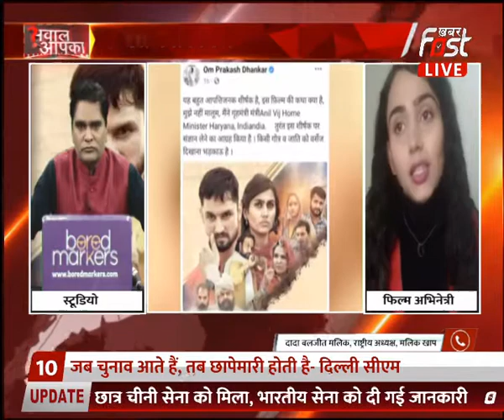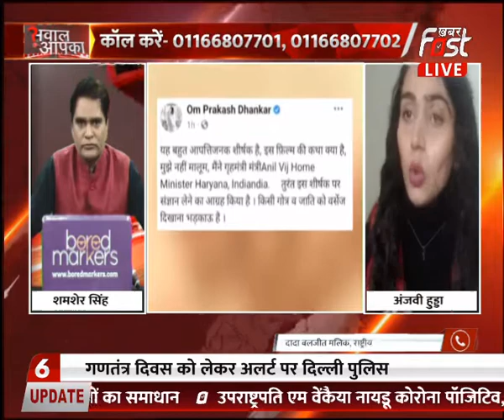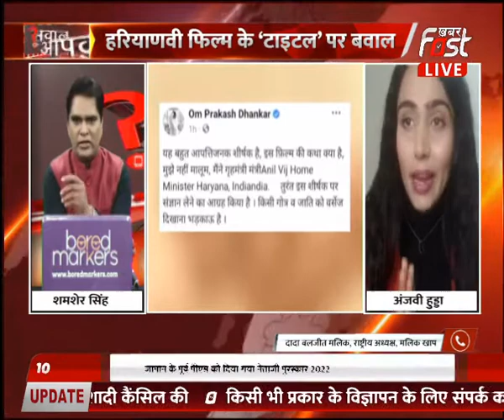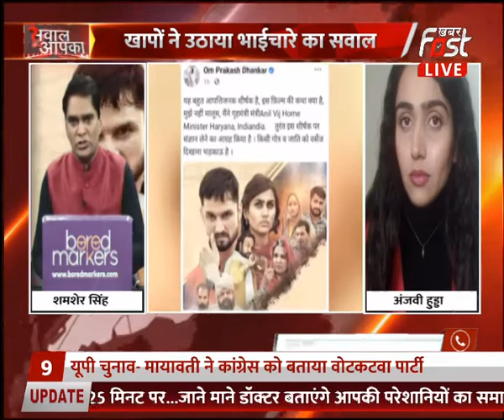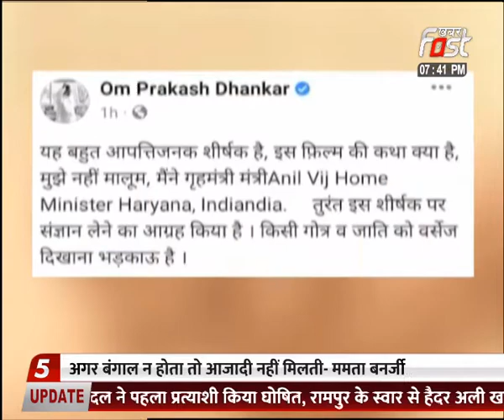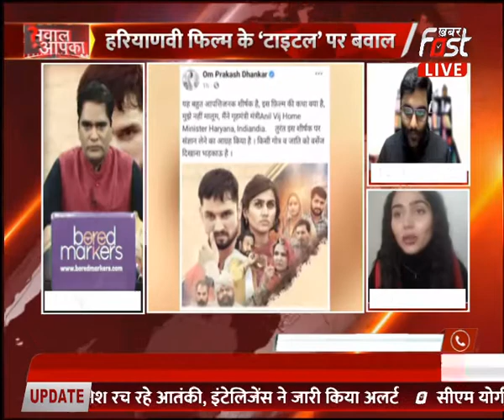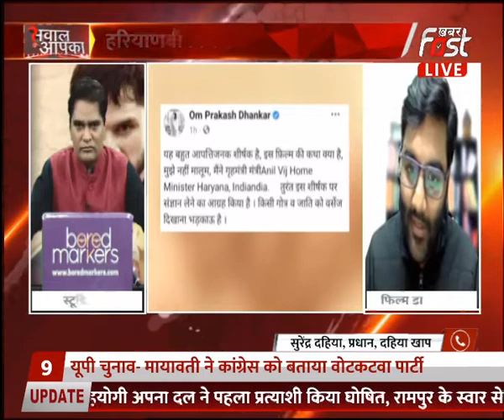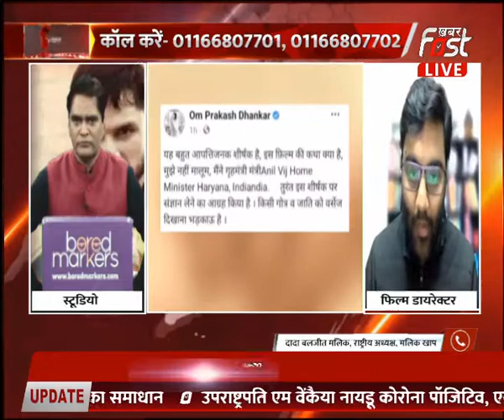Sawal Aapka: हरियाणवी फिल्म के ‘टाइटल’ पर बवाल , खापों ने उठाया भाईचारे का सवाल || देखिए खास पेशकश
हरियाणवी फिल्म के ‘टाइटल’ पर बवाल
खापों ने उठाया भाईचारे का सवाल
फिल्म के टाइटल को बताया भड़काऊ
विरोध के बाद बैकफुट पर आए फिल्म निर्माता
स्टेज एप ने ‘टाइटल’ बदलने का किया ऐलान
समाज के प्रति मनोरंजन जगत की बड़ी ज़िम्मेदारी
क्या अपनी जिम्मेदारी से चूक रहा सिनेजगत ?